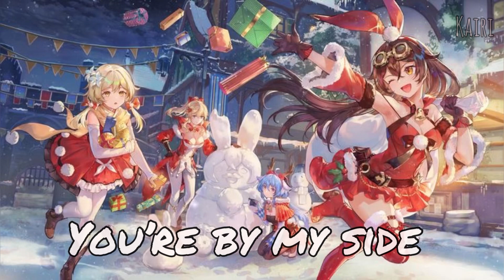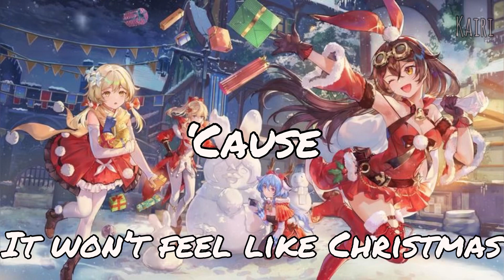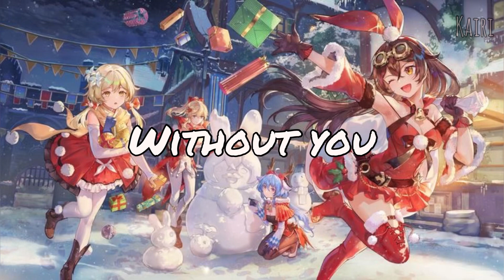•Nightcore• Christmas Without You ~Ava Max ~lyrics~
Hey hey everyone! Merry Christmas Eve and happy holidays! This time of year is being with the people you love the most and bringing good vibes. The best gift of all from you guys to me is supporting me through these last few years. I’m entirely grateful for all of you and thank you for sticking around💙

~Kairi

•ʟɪᴋᴇ, ᴄᴏᴍᴍᴇɴᴛ ᴀɴᴅ sᴜʙsᴄʀɪʙᴇ ғᴏʀ ᴍᴏʀᴇ ᴄᴏɴᴛᴇɴᴛ•

sᴏɴɢ- ᴄʜʀɪsᴛᴍᴀs ᴡɪᴛʜᴏᴜᴛ ʏᴏᴜ
ᴍᴜsɪᴄɪᴀɴ- ᴀᴠᴀ ᴍᴀx
ᴘɪᴄ- ɢᴇɴsʜɪɴɪᴍᴀᴘᴄᴛ

sᴜᴘᴘᴏʀᴛ ᴍᴇ♡

Welp, see ya in the next one!